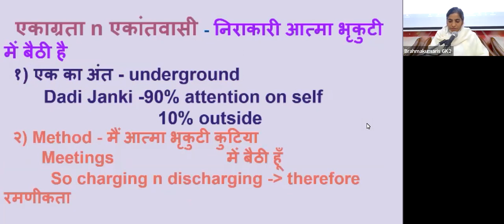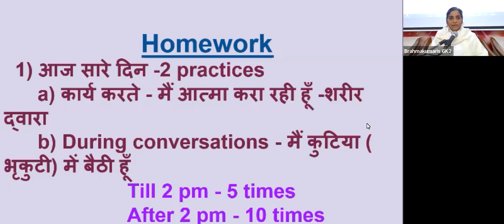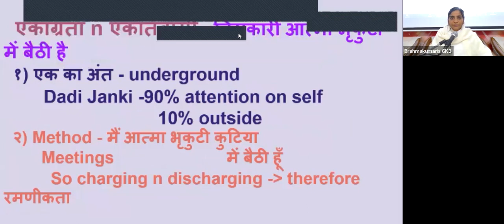3rd Jan - एकाग्रता n एकांतवासी - निराकारी आत्मा भृकुटी में बैठी है